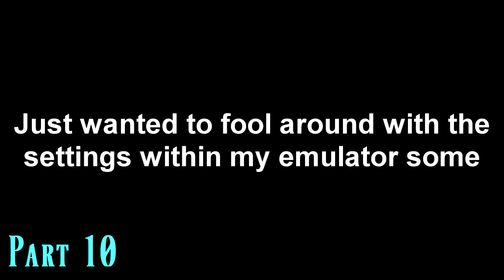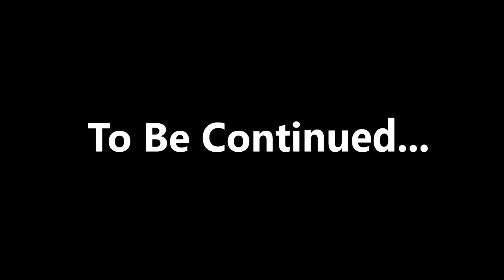The Truth About Eve | Parasite Eve [P10]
So we learn a little bit more about Eve's character and origin on how she came to be.. as well as her intentions. Kinda weird to be honest